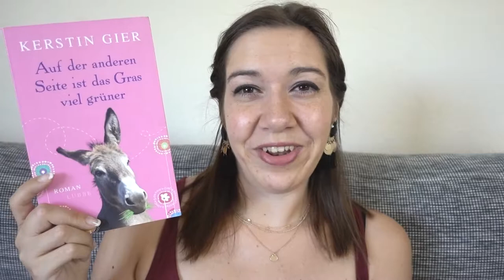AUF DER ANDEREN SEITE IST DAS GRAS VIEL GRÜNER von Kerstin Gier | REZENSION | Canis Minor Art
Guten Morgen ihr Sternchen,
heute möchte ich ein wenig über "Auf der anderen Seite ist das Gras viel grüner" von Kerstin Gier sprechen. Auch wenn es schon 2011 erschienen ist, hatte ich bisher noch keine Gelegenheit es zu lesen. Shame... *kling* (für alle GOT-ler, die wissen was ich meine :D)

📚 Bastei Lübbe
📚 288 Seiten

Ich wünsch euch ganz viel Spaß beim Video!

Amazon Wunschliste